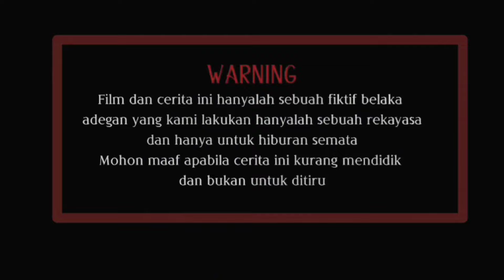Lagi hamil tua suami malah ngajak berendam disungai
Hanya ekting film pendek fiktif tentang ibu hamil
Terimakasih
semoga menghibur 🙏